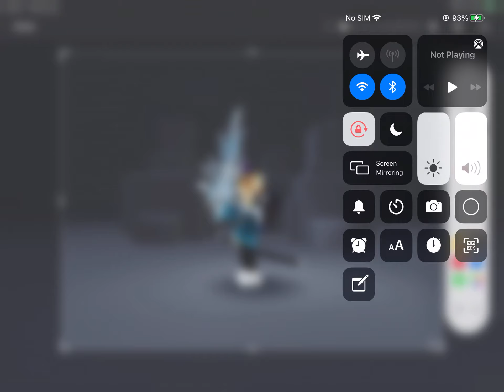me spin in my avatar in the avatar Edit